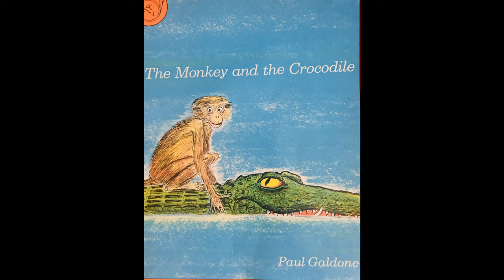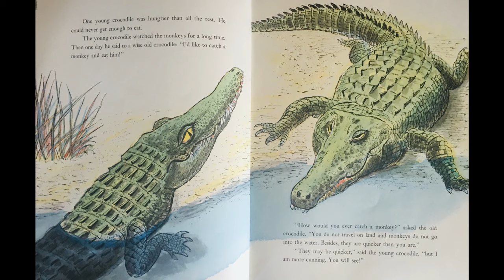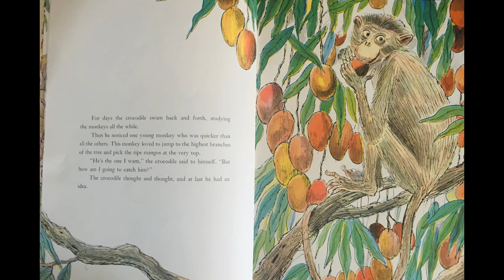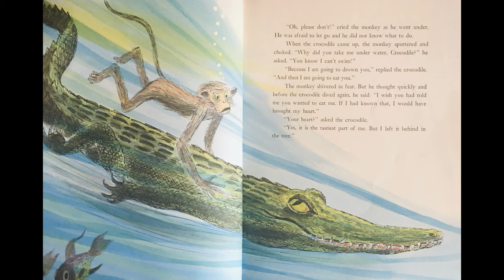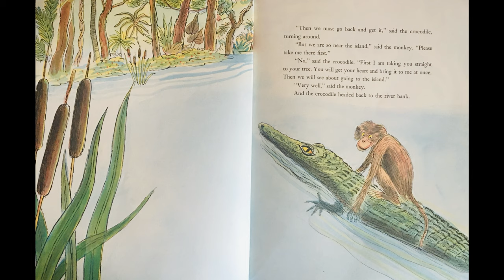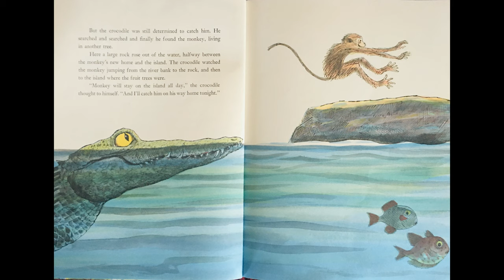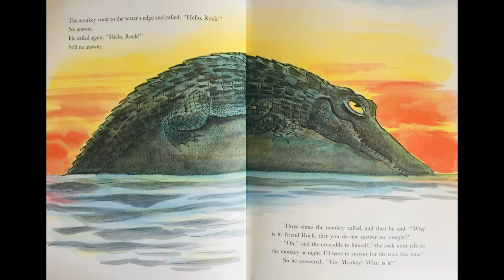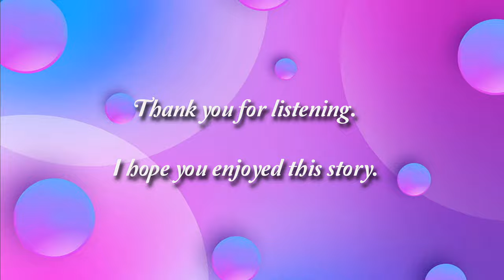Ms Sandy presents: Monkey and the Crocodile by Paul Galdone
This is a Trickster folktale from India.  The children always get a kick out of stories where the animals trick each other.  Ms Sandy is a retired elementary library that still loves to read her favorite books to kids. If you liked this trickster tale look for more of them on my channel and look for them at your library.